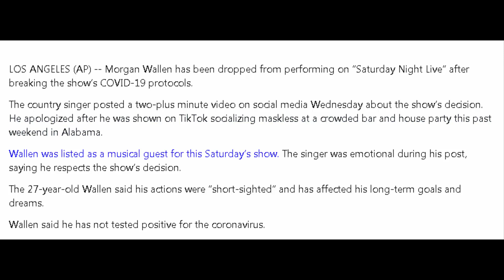Morgan Wallen dropped as ‘SNL’ performer after breaking COVID rules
LOS ANGELES (AP) -- Morgan Wallen has been dropped from performing on “Saturday Night Live” after breaking the show’s COVID-19 protocols.

The country singer posted a two-plus minute video on social media Wednesday about the show’s decision. He apologized after he was shown on TikTok socializing maskless at a crowded bar and house party this past weekend in Alabama.

Wallen was listed as a musical guest for this Saturday’s show. The singer was emotional during his post, saying he respects the show’s decision.
The 27-year-old Wallen said his actions were “short-sighted” and has affected his long-term goals and dreams.

Wallen said he has not tested positive for the coronavirus.

A representative for Wallen did not immediately respond to a request for comment. “SNL” officials did not have a comment.

The show has not announced a replacement for Wallen.